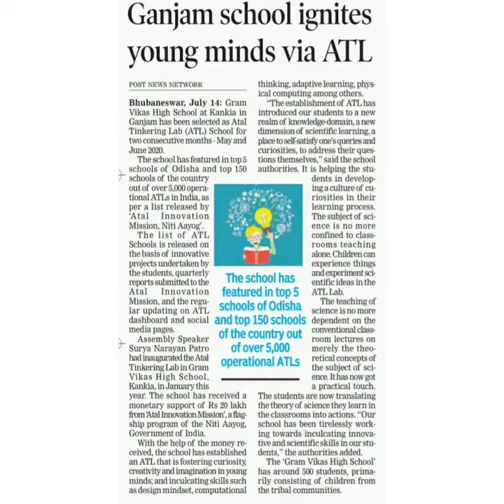A Glimpse at Gram Vikas High School, Kankia, Odisha.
Gram Vikas High School, Kankia, one of the four Gram Vikas Schools, has given 100% Matriculation results for the 7th consecutive years in 2020.

Here in this short video we take a brief look at the School's history, the achievements of its students and the School's academic culture.